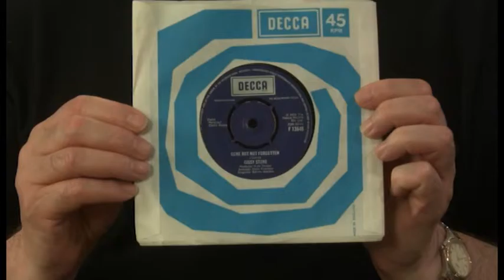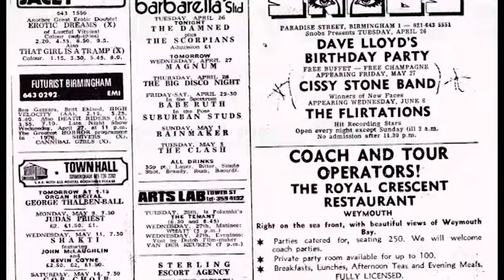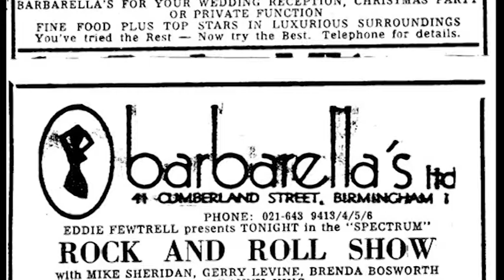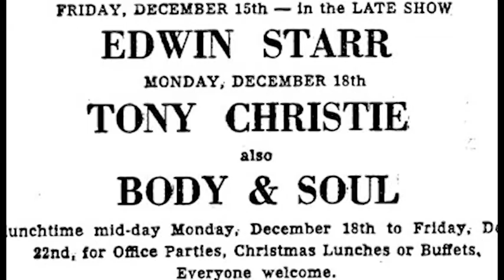Doorstep History - Episode 6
Take a look at the rich history in and around the Midlands